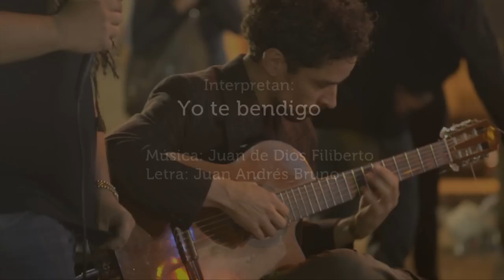Yo te bendigo - Duo Iglesias - Moranchel - 12/05/2013 Placita del pañuelo blanco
Leonel Iglesias (Guitarra) y Adrián Moranchel (Voz) en la milonga  Placita del pañuelo blanco. el domingo 12/05/2013

Yo te bendigo (Tango 1925)
Letra: Juan Andrés Bruno

Daba la diana el gallo,
ladrando un perro desde lejos contestó
y el arrabal al despertar
al nuevo día saludó...
Lejos pasaba un coche...
Cual centinela que la guardia terminó,
la luz temblona de un farol
como un lamento se apagó.

Rompió el silencio el bordonear de la guitarra
y por sus cuerdas el dolor pasó llorando
y una voz que la pena desgarra
cantó de este modo su cruel dolor:
¡Yo te bendigo pese al daño que me has hecho
aunque otros brazos te acaricien y te abracen,
pues el rencor no ha cabido en el pecho
que un día llenaste de luz y de amor!...

Mas si con dolor
llegas a llorar
al recuerdo del amor
que te supe dar
piensa que te perdonó
mi corazón
y el alma que por ti sufrió
te da su bendición.

Como un reproche a la amorosa bendición
ladraba el perro y de un farol
murió la luz con la canción...
Pero el yo te bendigo
que desde el fondo de su pecho él arrancó
de la guitarra al cielo fue
y en una estrella se escondió...